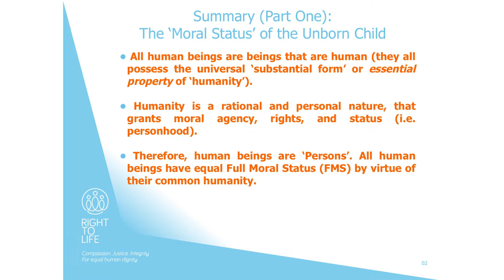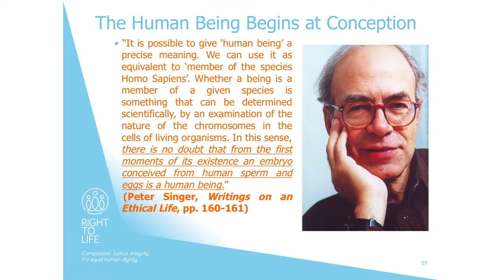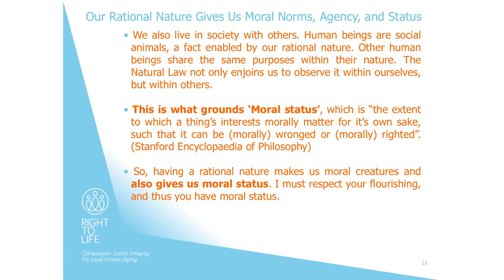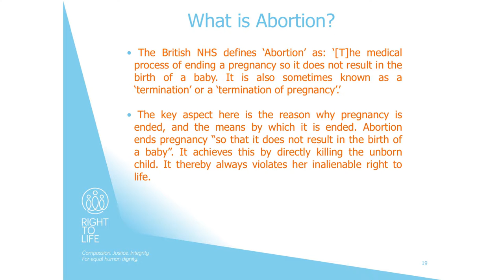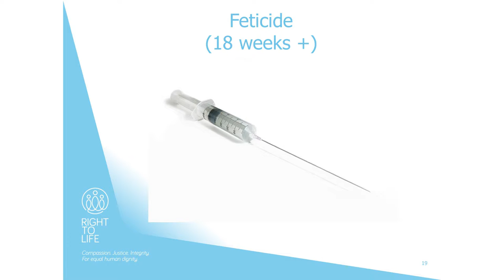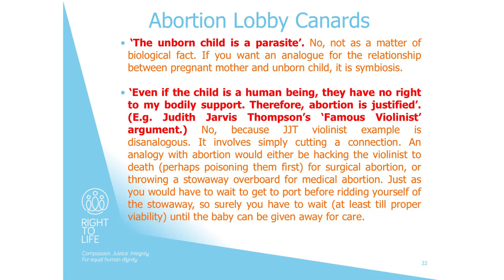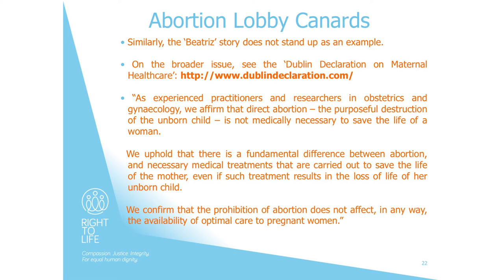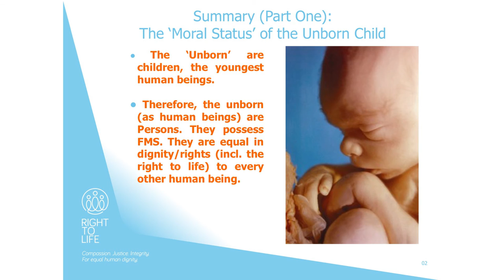Peter D. Williams – The Case for Equal Human Dignity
Executive Officer of Right To Life, Peter D. Williams, puts forward the case for equal human dignity at our launch event: